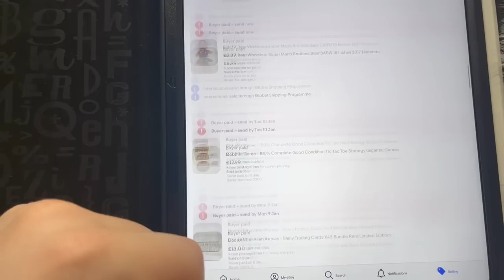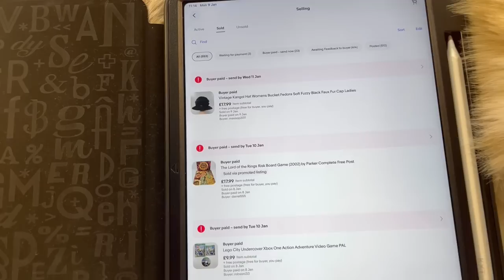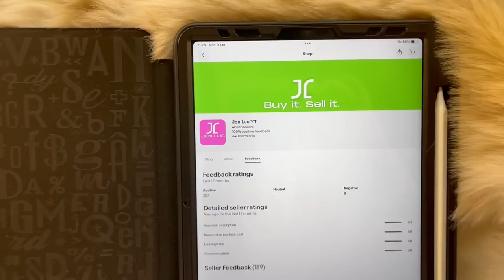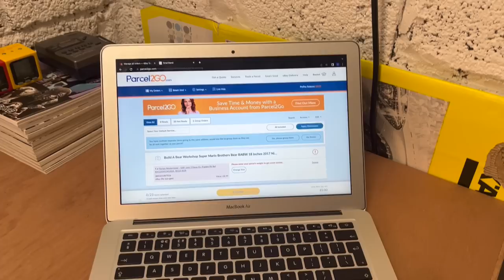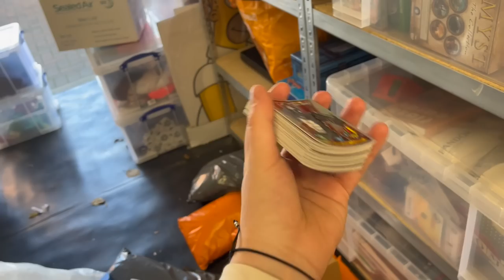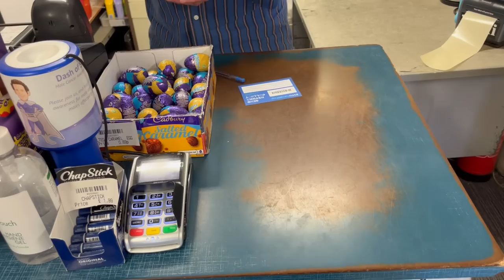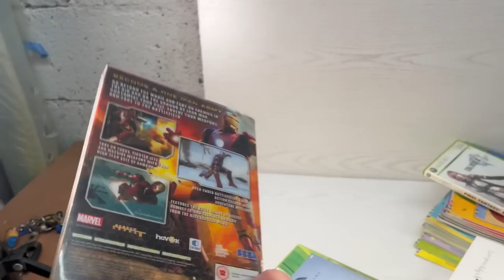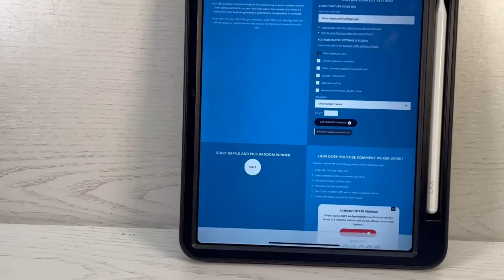Day in The Life of a UK eBay Reseller 💷